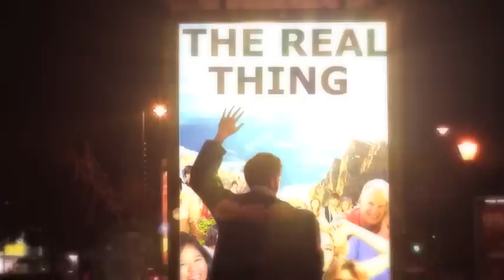The Pusher / The Entertainment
for higher quality version with working sound.

Alternative realities surround us and present possible and impossible fantasies for purposes of information, advertising, glamorising, publicising, and propagating the ideals of capitalism through consumption. The mechanisms of addiction are at play.

Shop windows, billboards, magazines are portals to parallel universes. They set-dress our mundane world, and relieve us of the responsibility of the dream. The pusher shows us what our aspirations are, and shows us where to buy them.

The dirty fringe of the city at night juxtaposes decaying shop-fronts, hooded gangs, traffic fumes and haggard faces with glowing visions of perfect worlds. Perfectly lit, perfectly framed, perfectly inhabited. We are so familiar with these utopias that we rarely question their placement and the connotations of their existence in run-down environments.